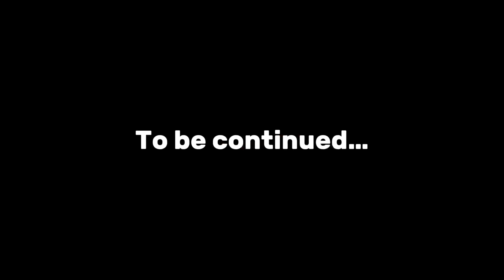Making of Zeera Biscuits | Making of 1000s of biscuits | Story of Local Bakeries Part 1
Story of Local Bakeries Part 1

Don’t forget to SUBSCRIBE to my channel and Make sure to LIKE this video if you liked it and turn on the BELL ICON so you get updated when I post a video.

Music from Uppbeat (free for Creators!)